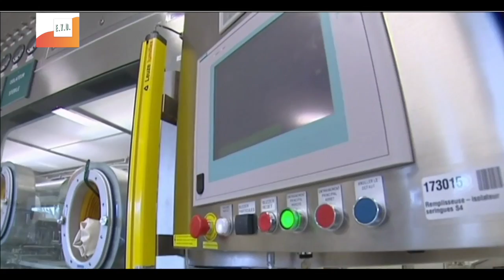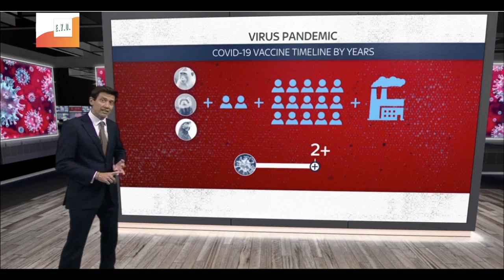When will the Coronavirus Vaccine Be Ready?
This video is about When will the coronavirus vaccine Be Ready?

Health secretary doesn't think future vaccine will need to be made compulsory.

Matt Hancock says ministers are proceeding on the basis there would be enormous uptake due to the "obvious benefits" of a vaccine.

The health secretary has said he does not think a future coronavirus vaccine would need to be made compulsory.

At Downing Street's daily coronavirus news briefing, Matt Hancock said: "I think the extent of the public's reaction following the lockdown shows we will be able to achieve very, very high levels of vaccination without taking that step."

A number of versions of a potential coronavirus vaccine are being researched worldwide, with more than 600 people taking part in an Oxford University trial.

And at a video conference summit hosted by the European Union, a group of world leaders, organisations and banks joined to together to pledged 7.4bn euros to hunt for a vaccine. The US and Russia were among those who did not take part.

Coronavirus vaccine,
Corona vaccine,
Vaccine timescale,
coronavirus news,
india coronavirus news,
us coronavirus news,
turkiye Koronavirüs haberleri,
vaccine trials,
when will the coronavirus vaccine be ready by,
coronavirus on going trials update,
Oxford university coronavirus news,
Sarah Gilbert vaccine news,
vaccine news,
uk news,
uk politics,
breaking news,
outbreak news,
lockdown news,
London news,